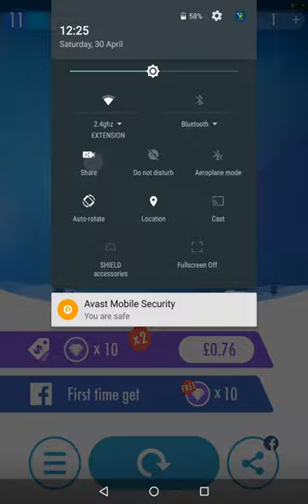Struggles with Korobeiniki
Trying to upload a video with the whole track with no mistakes. But it is incredibly hard :'(